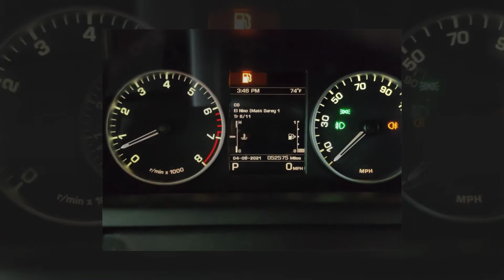2015 Land Rover LR4